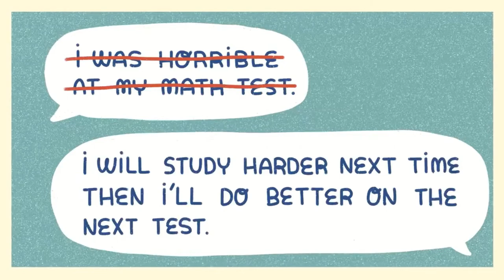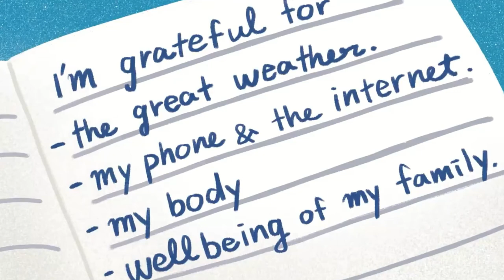Mental Health: Things You Can Do To Improve Your Mental Health | Living with Anxiety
Mental health includes our emotional, psychological, and social well-being. It can affect how we think, feel and act. It can also help determine how we manage stress, how we communicate with others, and how we make decisions. Mental health is essential at every stage of life, from childhood and adolescence to adulthood.